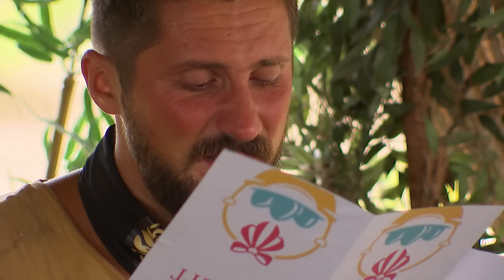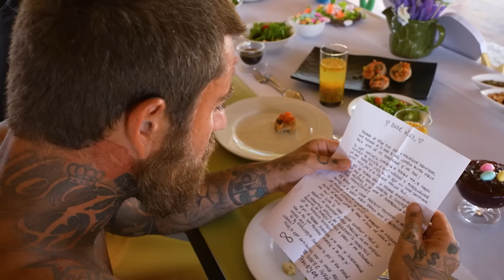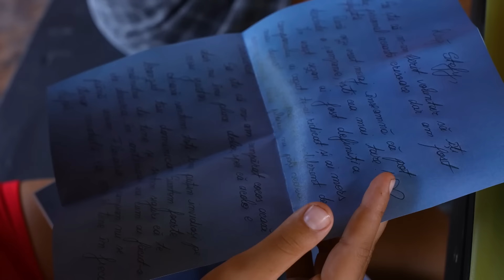De la agonie la extaz! Concurenții au primit mesaje de la cei dragi! | SURVIVOR ROMANIA ALL STARS